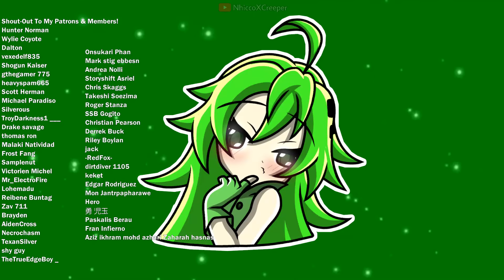Don't Mock The Mocker!!! (Roblox)